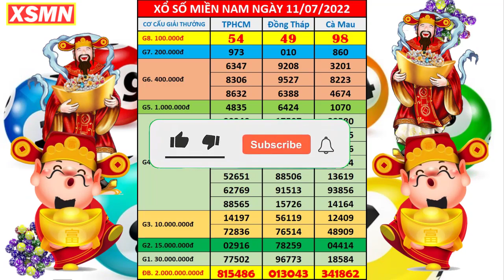Kết quả xổ số miền nam hôm nay thứ 2 ngày 11/7/2022 | xs HCM, xs Đồng Tháp, xs Cà Mau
+ Thứ 2: TP. HCM (xshcm), Đồng Tháp (xsdt), Cà Mau (xscm)
+ Thứ 3: Bến Tre (xsbt), Vũng Tàu (xsvt), Bạc Liêu (xsbl)
+ Thứ 4: Đồng Nai (xsdn), Cần Thơ (xsct), Sóc Trăng (xsst)
+ Thứ 5: Tây Ninh (xstn), An Giang (xsag), Bình Thuận (xsbth)
+ Thứ 6: Vĩnh Long (xsvl), Bình Dương (xsbd), Trà Vinh (xstv)